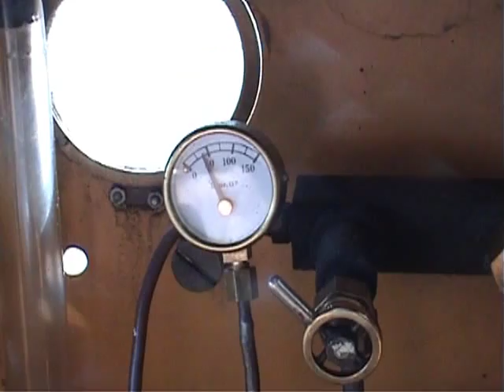7 1/4 inch gauge Hawthorne Leslie 0-6-0T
A 7 1/4 inch gauge Hawthorne Leslie sadde tank, many hundreds were built in full size but it's a rarely-modelled prototype. Running outside the workshop yesterday to check out a new pair of safety valves.